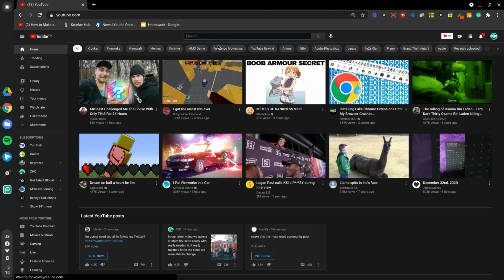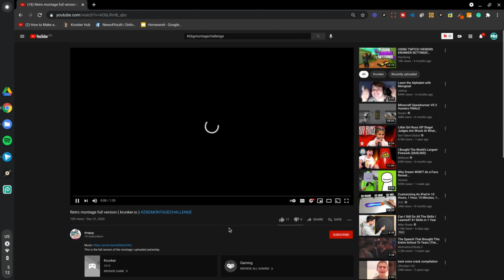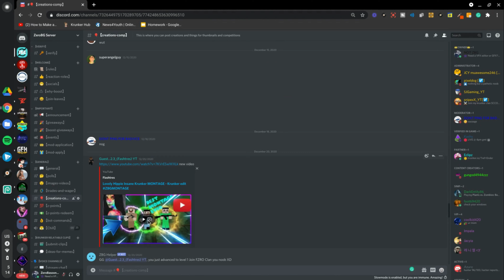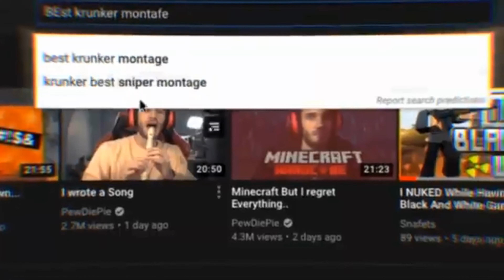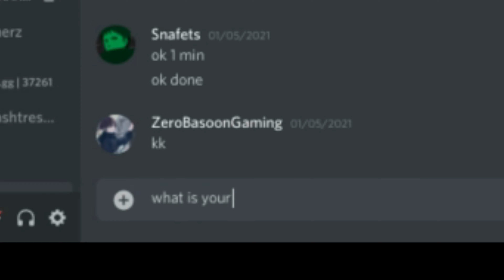reacting to fans krunker montages (Winner) Read the description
You would realize that the montages are out of pitch. Turning up the pitch is the key for no copy righted music.

🟦Discord TAG- ZeroBasoonGaming#6057

❌TAGS IGNORE❌
krunker montage competition, krunker montage, krunker.io event, krunker season 4, krunker hacks, krunker montage .io, krunker .io montage winner, reacting to fans montages, krunker fan montages, krunker competition for kr, kruker kr competion, krunker montage event, montage, montage krunker, how to get free kr, only krunker players will understand, krunker montage winner gets kr, winner of the krunker montage competition.